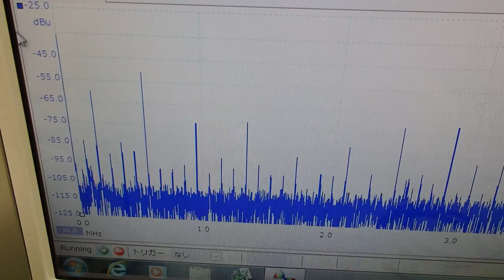表面弾性波を利用した超音波制御技術 ultrasonic-labo